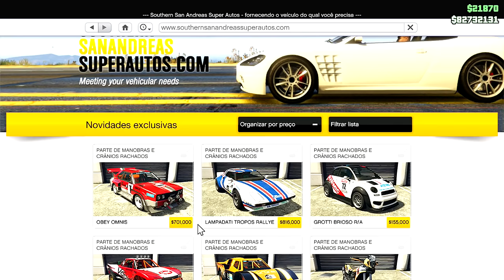GTA 5 OnLine - NOVA DLC TUNANDO VAPID TROPHY TRUCK OFF ROAD SPEED TEST.[PT-BR]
▬▬▬▬▬▬▬▬▬▬▬ஜ۩۞۩ஜ▬▬▬▬▬▬▬▬▬▬▬▬▬
▓▓▓▒▒▒░░░ LEIA A DESCRIÇÃO DO VÍDEO!!! ░░░▒▒▒▓▓▓
▬▬▬▬▬▬▬▬▬▬▬ஜ۩۞۩ஜ▬▬▬▬a▬▬▬▬▬▬▬▬▬

PSN Tag:MetralhaGamerx

Meu Skype
SKYPE:paulo_henrique30

GTA V,Online,PARKOUR,MOD,MOTOS,CÉU,Parkour,INSANO,GANGUE,MITANDO,gameplay,hd,português,xl,party,machinima,GTA V ONLINE,(PC),Karin Sulta
GTA V Heists,GTA V Online Heists,GTA V Assaltos,GTA V DLC Heists,GTA V DLC Assaltos,GTA V Online Corridas,GTA V Online,Grand Theft Auto V Online